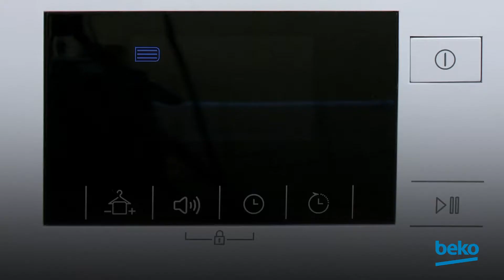How to clean the evaporator of my heat pump tumble dryer? | by Beko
"Learn how to clean clean the evaporator on your Beko heat pump tumble dryer in this video.